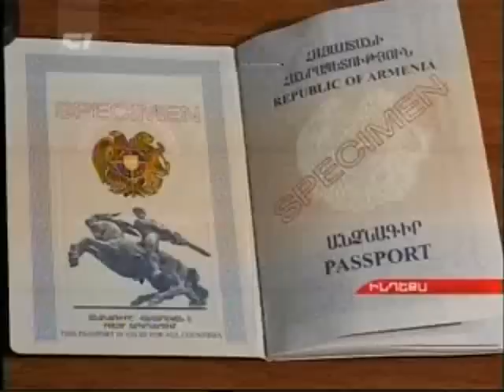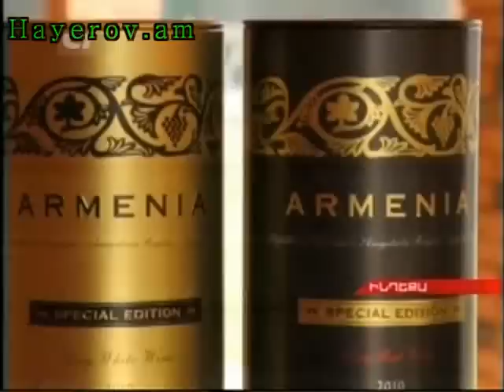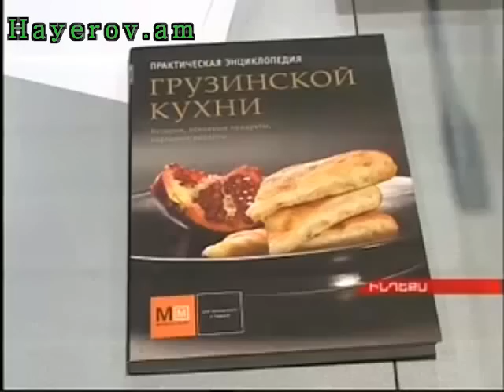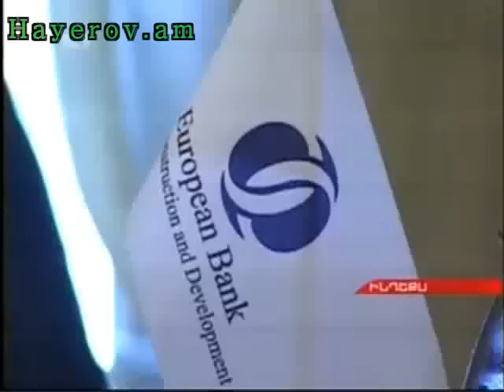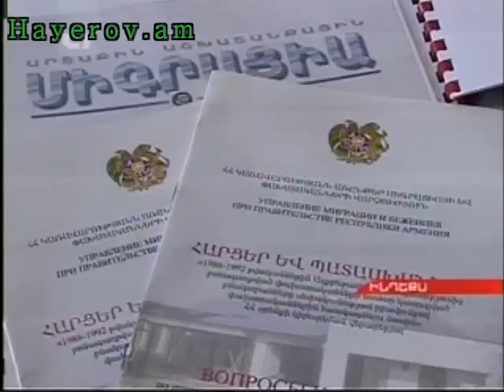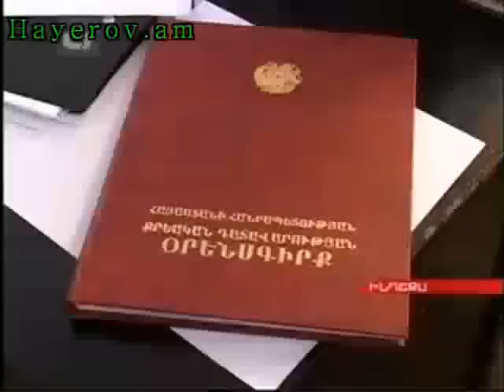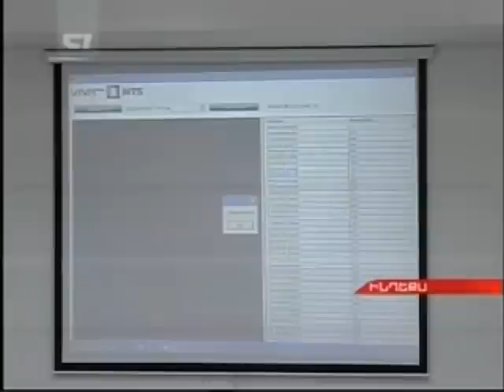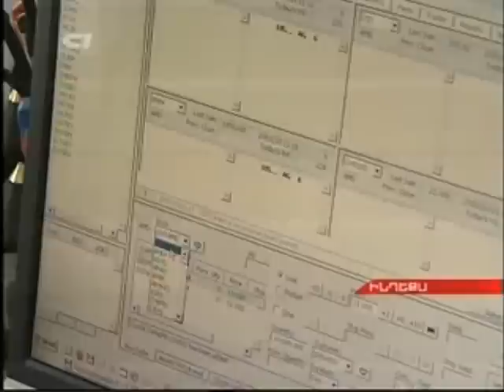Lurer hayastanic 19 07 2012